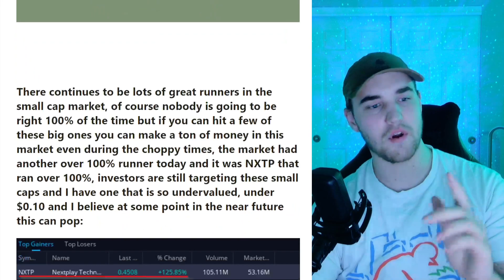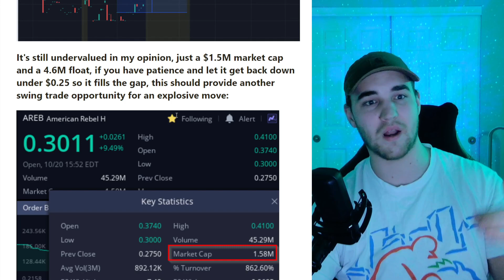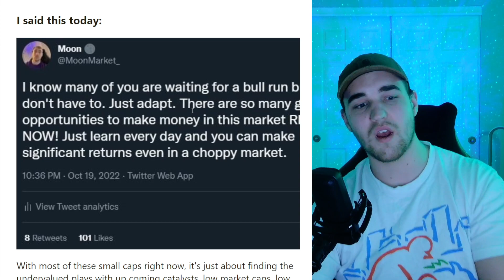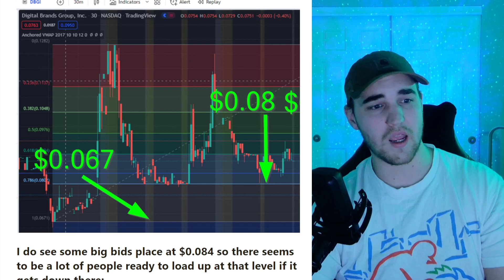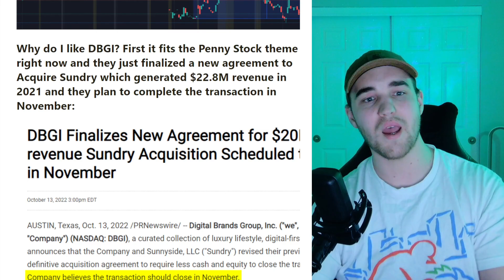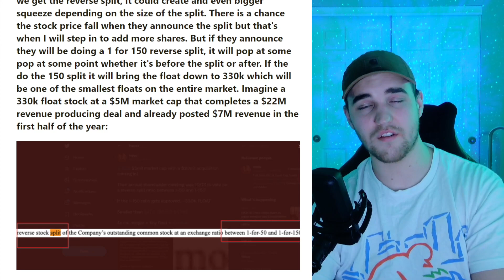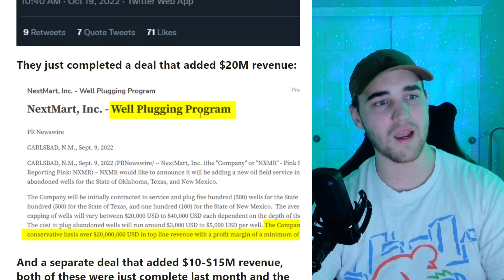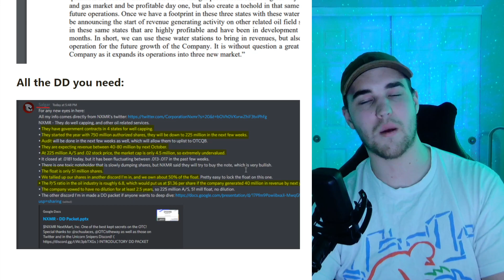RIGHT NOW IS WHEN PENNY STOCK MILLIONAIRES WILL BE MADE! HURRY!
Stock Market Millionaires will be made from Watching this Video